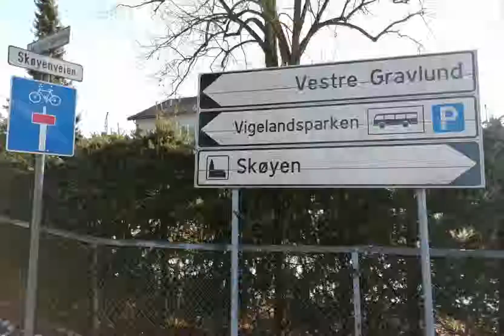My first visit to Oslo Norway | Part 1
Samahan ninyo akong maglakbay sa maliit kung mundo.